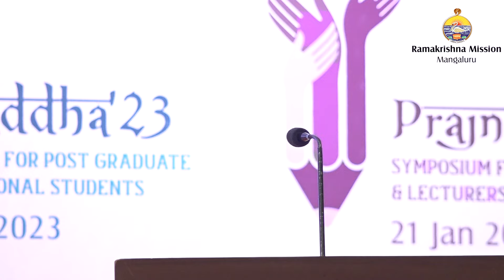Entrepreneurial Mindset - Talk by Smt Preethi Nayak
Entrepreneurial Mindset - Talk by Smt Preethi Nayak (Proprietor, Joos Botal, Mangalore) at Ramakrishna Math, Mangalore

Talk delivered at Ramakrishna Math, Mangalore on 20th January 2023 in "Shraddha'23" Symposium for Post Graduate & Professional Students